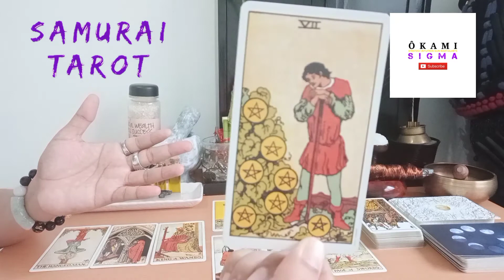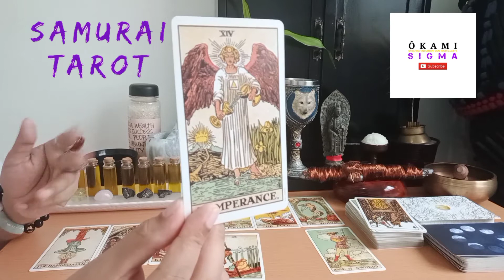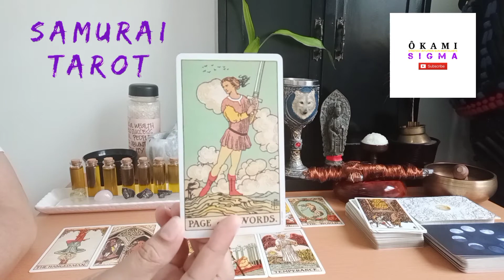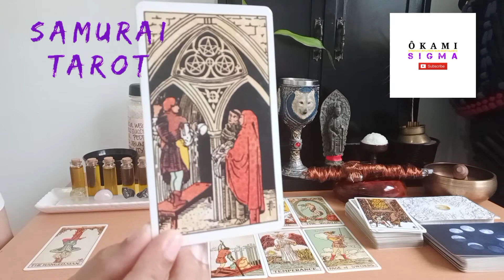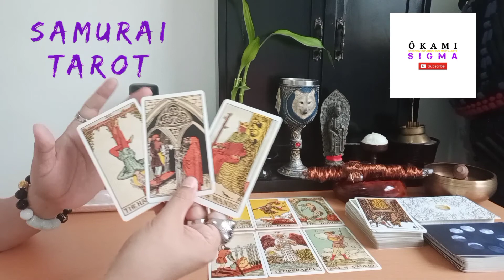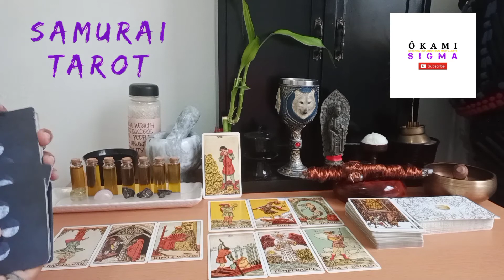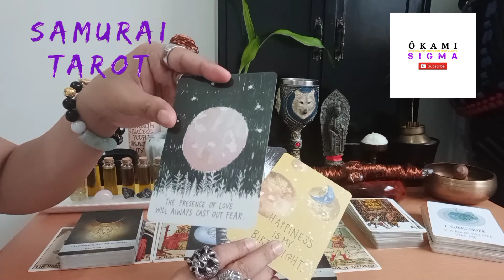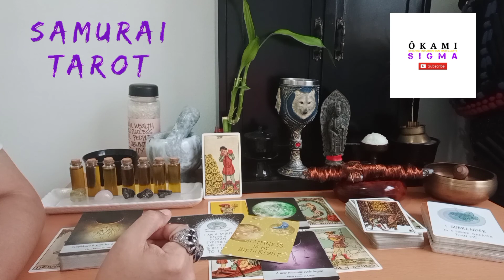LEO AUGUST 2021 "Lessons learned." SAMURAI TAROT LIFE•LOVE•CAREER GENERAL MONTHLY READING.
Let us know if this general reading resonated with you. Remember, readings can be reversed and always check readings from other signs that might be in your birth chart placements. If the reading doesn't resonate with you please don't fit the story into your life. Also please remember that time is fluid, some parts of the reading may be predictive or may entail past events.

About Your Tarot Readers: Julius Ochoa (Sun in Scorpio) and Sakura Ochoa (Sun in Capricorn.) Father and Daughter duo. Founders of Ôkami Samurai art and Ôkami SIGMA. Our unique story, we discovered Tarot through our martial arts practice. Our continuous practice of various martial arts and sitting/moving meditation and spiritual strengthening by cultivating our (Chi/Ki Energy chakra system.) Lead us to a heightened level of conciousness and awareness, which overtime developed our intuition. 8 years ago a fellow martial artist brought a tarot deck to our dojo just for entertainment invited us to a free reading it was a hobby of his and it was just for fun. This martial art classmate of ours had a hard time reading because it was a new hobby of his. While he was reading my daughter and I were looking at the cards and started to interpret the reading more accurately. To the surprise of everyone my daughter and I were on point. It took me a while before I decided to buy our own tarot deck, but as it turns out and to my surprise. My daughter already owned a deck a Card Captor Sakura deck (anime) she bought as a collector. Which she was able to use easily. Later on,  I decided to learn how to use different decks corresponding to the Jewish mysticism and other forms of symbolisms to enhance my understanding of the Tarot. Hence we started tarot reading for ourselves, for select friends, and a few trusted family members to help them with various concerns. So,  here we are on YouTube sharing our spiritual gifts through our segment of SAMURAI TAROT. Answering  the call of Spirit. To help the collective to raise their vibration and ascend to Higher Spiritual Conciousness. With the guidance of Spirt and our great great ancestors known and unknown, Tarot opened new doors for us in terms of spirituality and our understanding of the Universe. By learning to connect to Angelic realms and Energetic dimensions/frequency of deities showed a different side of reality.  Opened paths to wisdom we never thought possible. We are not alone in this universe, we are all one in the collective energetic entanglements of this Universe. We want you to join us into this spiritual and magikal journey of the TAROT! Intuitive Development resource videos are available in our playlist section, feel free to check themout. "THE WAY, OF THE MAGIKIAN." ; )

Weekly Reading Upload Schedule:
Sunday Fire Signs (Aries Leo Sagittarius)
Wednesday Earth Signs (Virgo Taurus Capricorn)

ÔKAMI SIGMA

SAMURAI TAROT is a product of ÔKAMI SIGMA's Intuitive Development for more information click the link belsig

This video is created and owned by ÔKAMI SIGMA.

ÔKAMI SIGMA Instagram: okamisigma
ÔKAMI SIGMA Twitter: @okami_sigma

Video by: Team Ôkami Samurai SIGMA